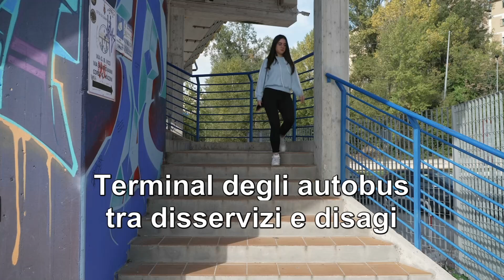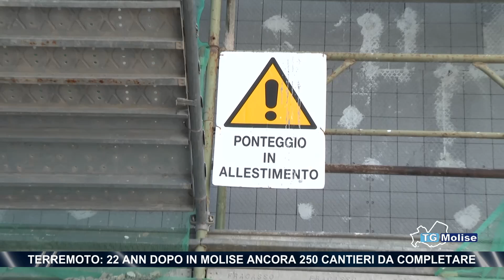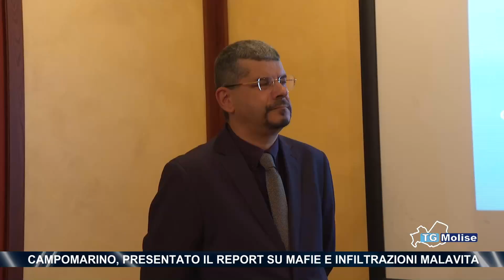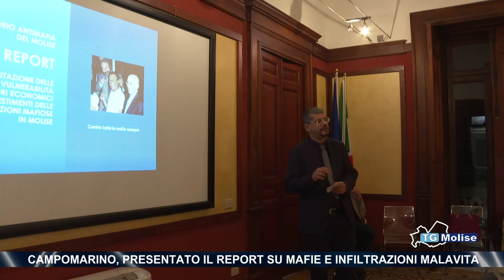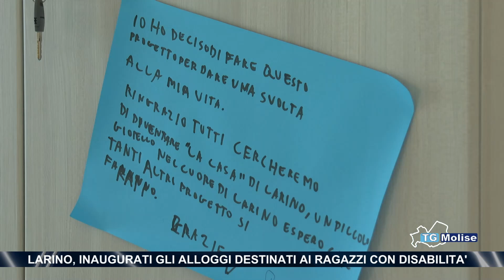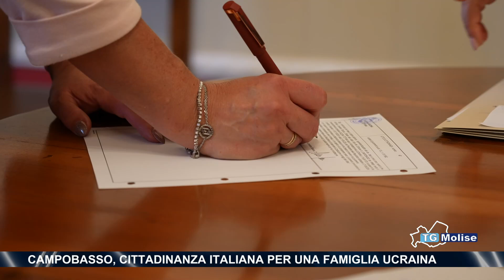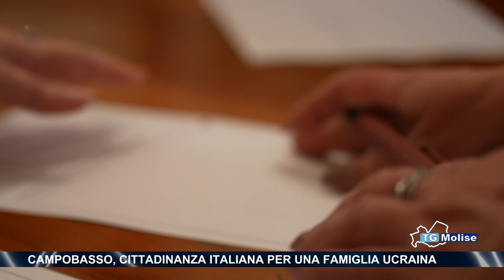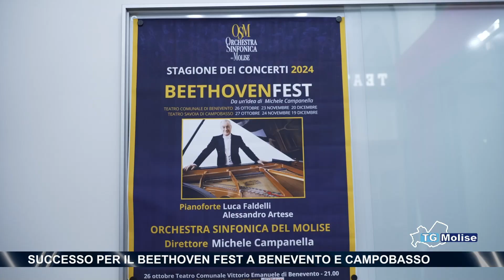TG Molise - Telemolise - 28/10/2024 - ed. 14.00